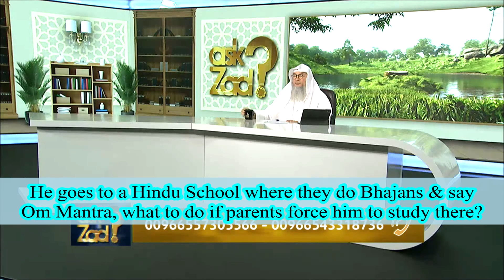Goes to a Hindu School where they do Bhajans & Om Mantras, what to do if parents force him to stay?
00:00 Intro & Ques
01:10 Answer

For those who are thinking about how to ask questions live:
1 Open zoom
2 Meeting ID: 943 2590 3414 Password: 123456
3 The meeting starts after Magrib on Saturdays and after Asr on Sundays Mecca time.
4 Write your name with your country's name like Adhel (India).
5 Raise the hand emoji as soon as you joined the meeting so that you get priority to ask first.
6 Since there are many people asking the Sheikh some people will not get a chance to ask their questions.